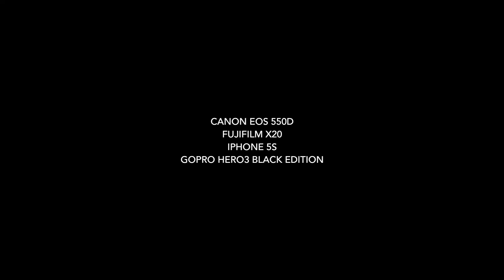A Trip To Japan Alone